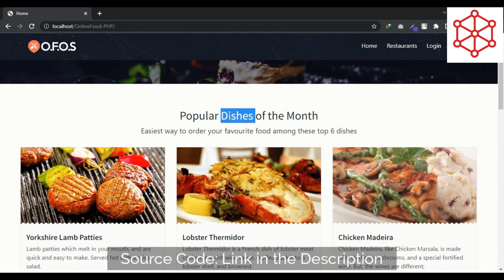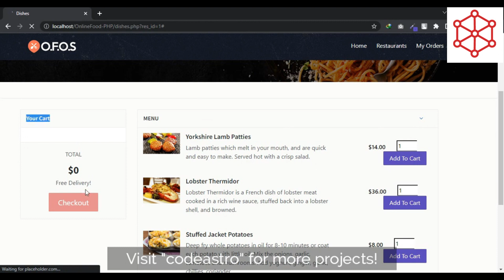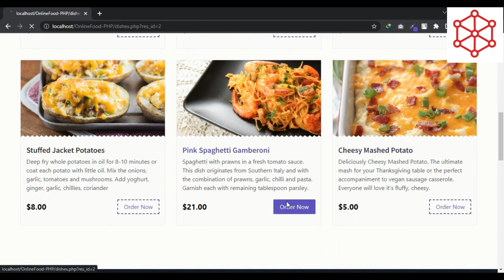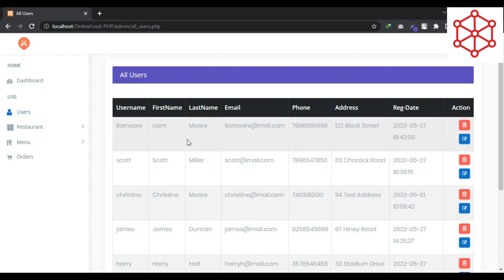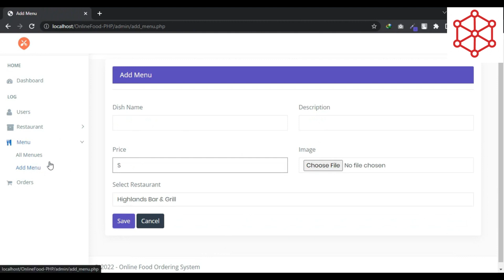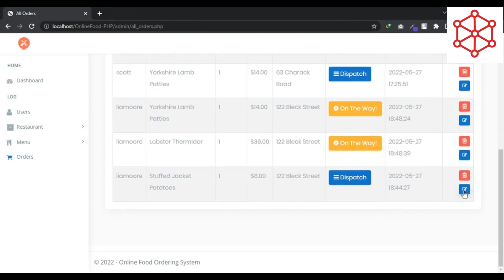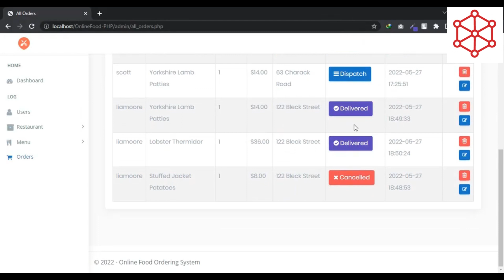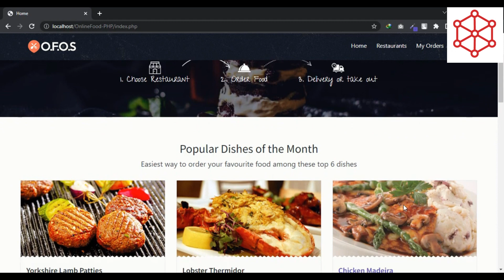Best SEO friendly Online Food Ordering System Project in PHP MySQL with Source Code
Download Best SEO friendly Online Food Ordering System Project in PHP MySQL with Source Code for free